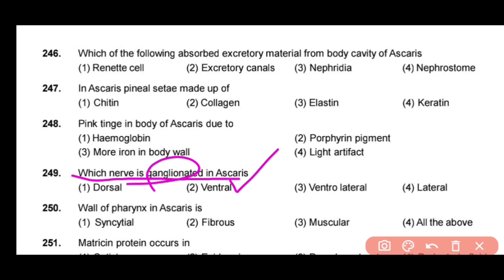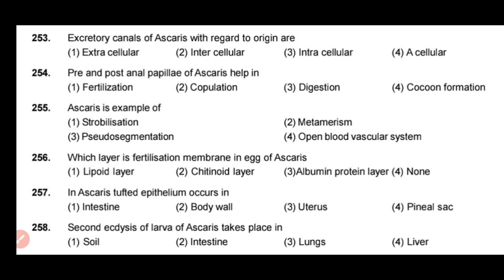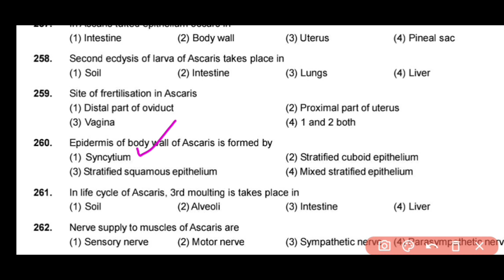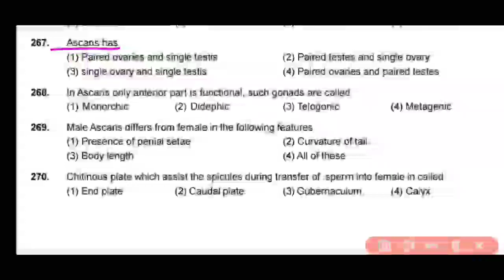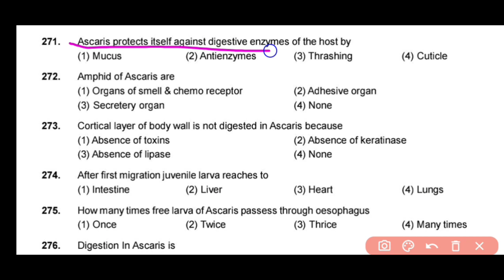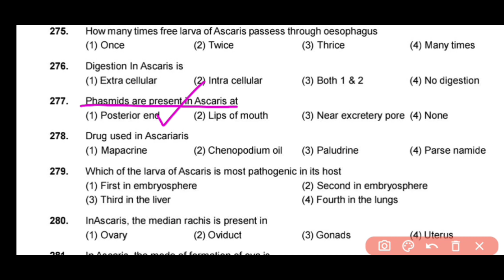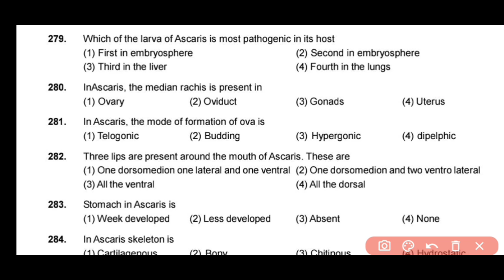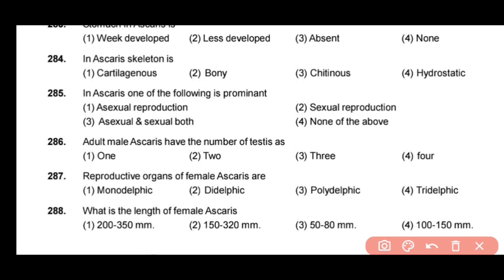MCQ on Ascaris || Animal Kingdom MCQ || NEET 2024 Preparation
Ascariasis is an infection of the small intestine caused by Ascaris lumbricoides, which is a species of roundworm. Roundworms are a type of parasitic worm. Infections caused by roundworms are fairly common. Ascariasis is the most common roundworm infection